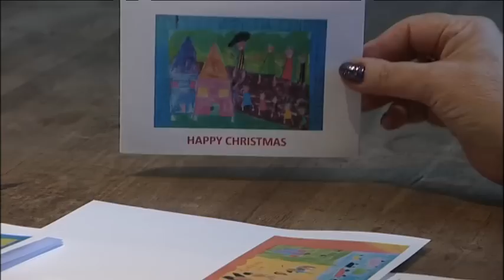June Snowden, a SAGA Volunteer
June Snowden interviewed by Karen Bowerman, talks about her experience as a volunteer in St Lucia, the difference it's made to the school which she now visits regularly and the difference it's made to her.